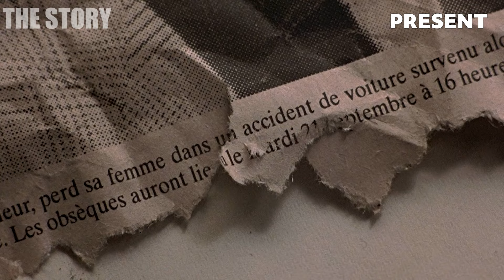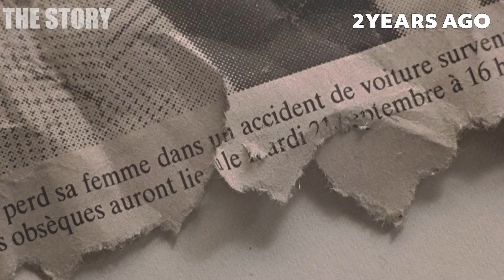He Accidentally Nails His Best Friend’s Girlfriend, And It Didn’t Turn Well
While searching for his ex, Max meets and accidentally got intimate with his best friend's girlfriend.